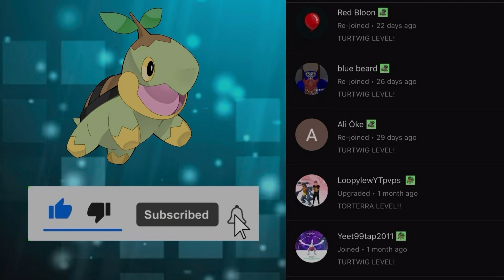NINTENDO DIRECT FEBRUARY 15!? Diddy Kong Racing?